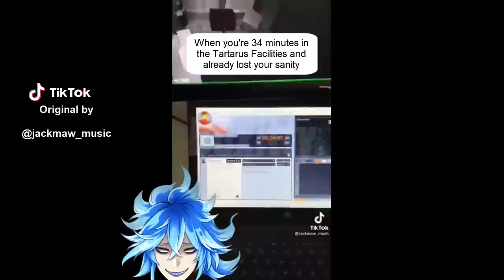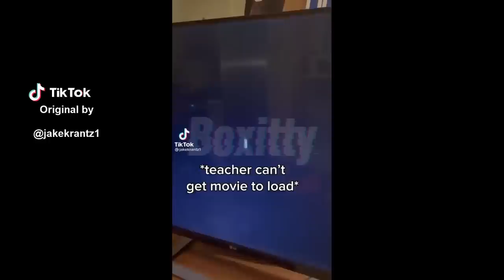Twisted Wonderland but more twisted #19: Season Finale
The end of Season 1, prepare yourselves for Season 2!

El Final de la Temporada 1, preparaos para la Temporada 2!

Sources // Fuentes:

Disney: Twisted-Wonderland is a Japanese mobile game created by Aniplex and Walt Disney Japan. The character designs, scenario, and concept were designed by Black Butler creator Yana Toboso, focusing on depictions of villains from various Disney franchises.
None of these properties belong to us, all the footage was used for parody/review purposes.

💎 Co-creator: @deirakizuna
💎 Co-creator: @RinLRock